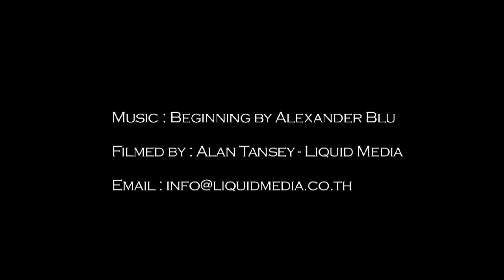Whale Shark - HD Underwater stock footage, Koh Tao - Thailand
Filmed at Chumpon Pinnacles during 2 days of diving with Openwater Courses dives 3 & 4.  On the 30th of October with Coral Grand Divers and the 31st of October with Big Bubble Dive Resort.

Music is a little more chilled out than I would normally use but I really like this artist and it suits the video, some really nice footage of this Whale shark feeding.